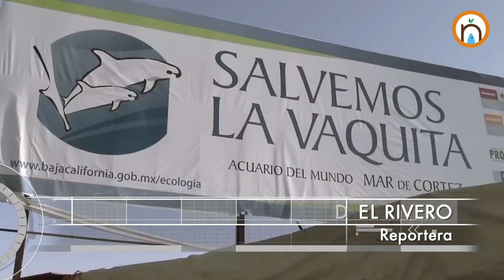Vaquita marina en peligro de extinción ¿Podremos salvarla?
La vaquita marina, es endémica de México y se encuentra en peligro crítico de extinción, lamentablemente, su población se ha reducido drásticamente en los últimos años debido a la pesca ilegal y la captura incidental en redes de enmalle.  Conoce más sobre esta especie en peligro.